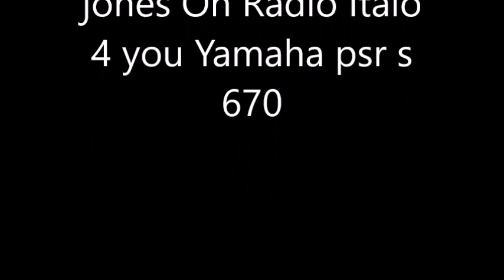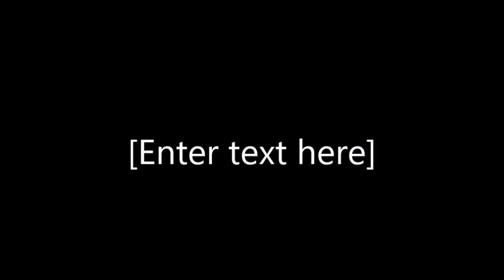DJ Wojtas Aranger Howard Jones